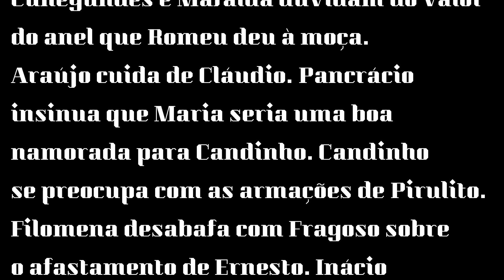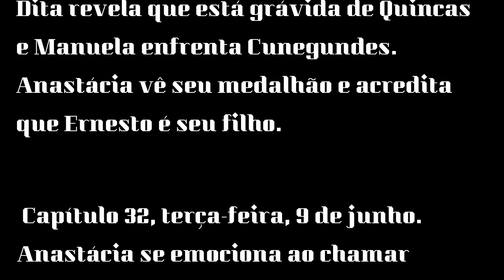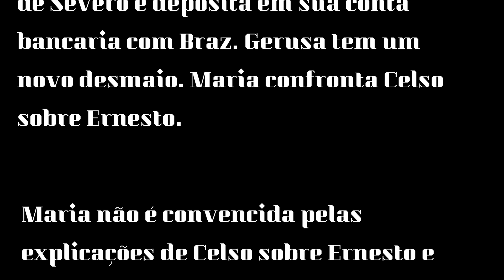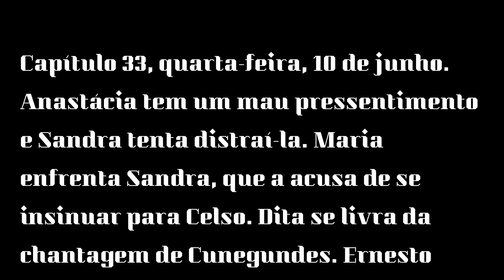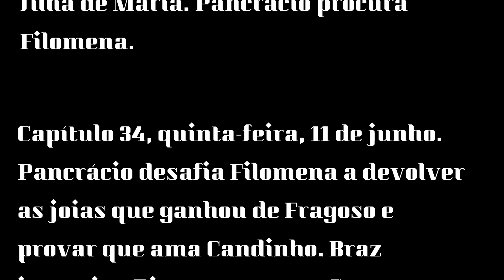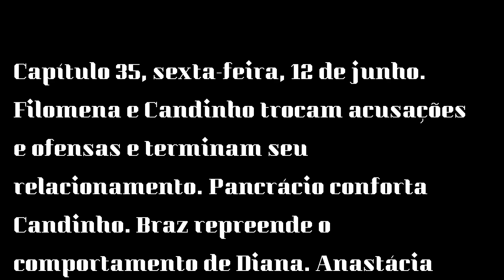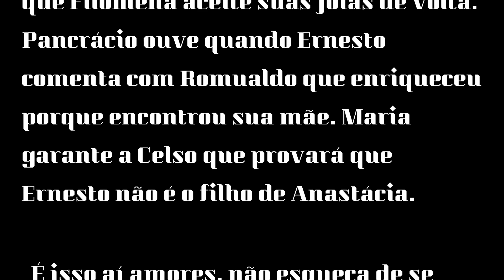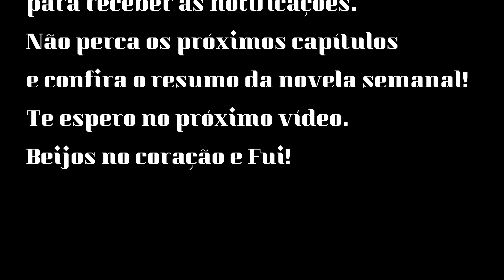Êta Mundo Bom, novela:Capítulos dos dias 8 a 12 de junho de 2020,da trama da sessão da tarde.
Confira tudo que vai rolar na novela da sessão da tarde da Globo, Êta Mundo Bom.
Descubra aqui 👇🏼
Como ser FELIZ? Vou deixar um Link, para você saber mais sobre esse assunto de uma forma clara e objetiva:
Você que gosta de TV e tem curiosidade sobre o assunto do que aconteceu por trás do bastidores, ficção ou realidade, só lendo!
Livro Nave de Prata :
Agência: 3057-13
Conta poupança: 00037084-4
Instagram👉Roberta Moura Entre Elas
etamundobom novela etamundobomnovela resumoetamundobom etamundobomresumo portalbotanoar 📣 sua TV no YouTube.

Fotos: capturadas internet
Fonte: Rede Globo de Televisão